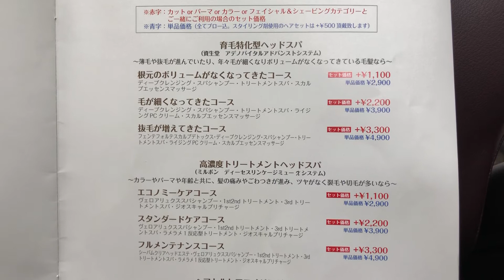群馬県 太田市 ヘッドスパ 理容室 美容室 床屋 とこや 理髪店